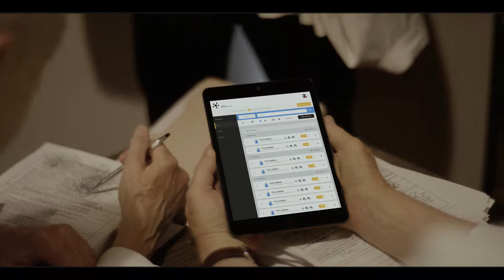One Paper Lane - Hospitality